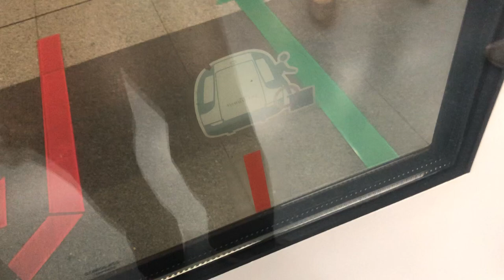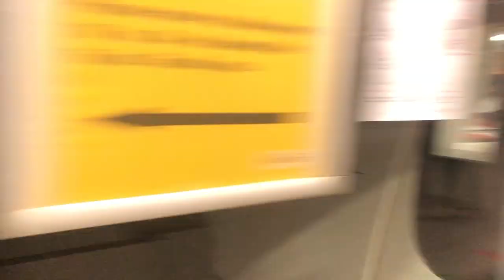[Re-Upload] SBST C751A Set: 7302/7303 Alstom Metropolitan Serangoon to Little India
Towards Harbourfront 6
Time: 6:39AM